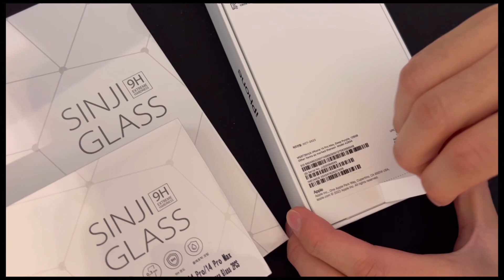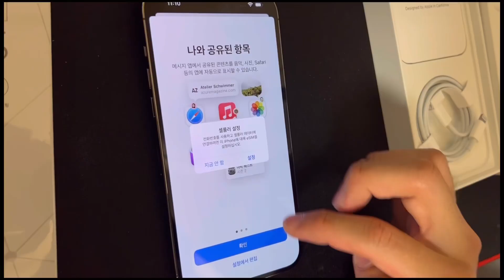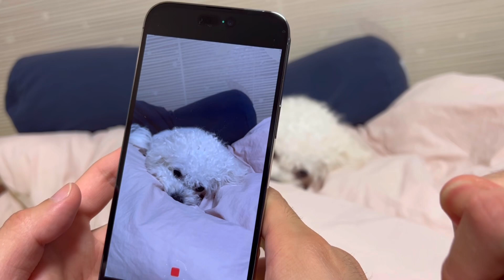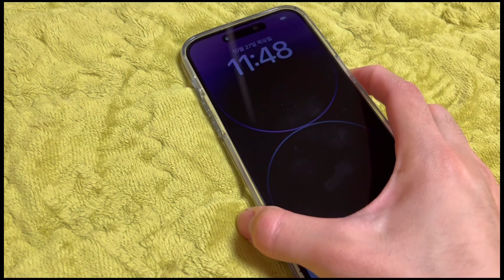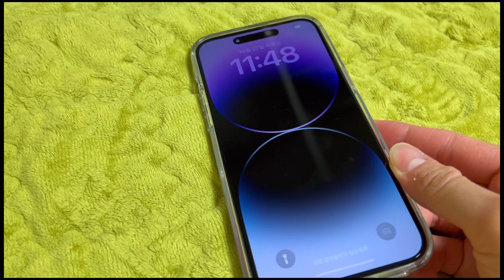iphone 14pro max| 신지모루 필름 붙이ㄱㅣ..그리고 1시간 동안 폰 닦는...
아이폰 언박싱 영상을 찍고 싶었는데 삼각대도 실종 되고 동생 폰이라 동생이 뜯어야할 것 같아서 찍고보니 신지모루 필름 붙이는 영상이 되어벌인. 1시간 동안 폰 닦는 동생을 보자니 속이 터져버릴것같아요